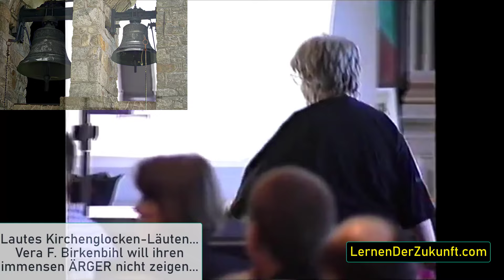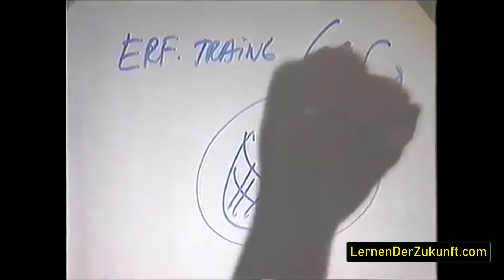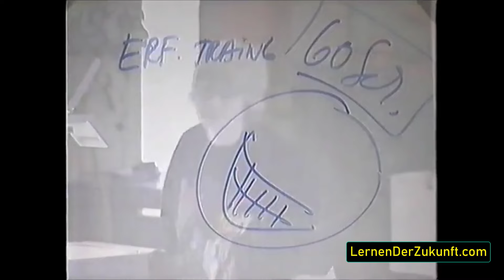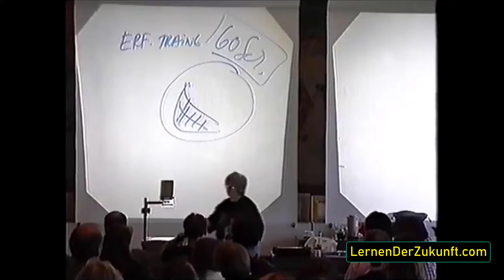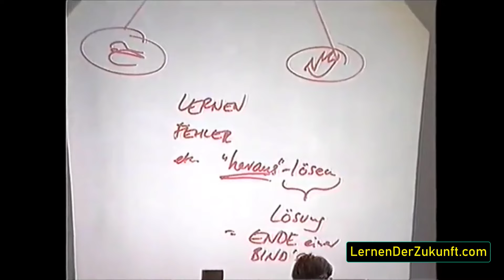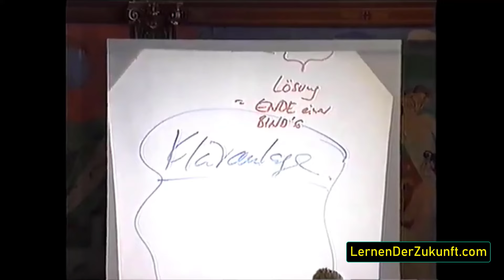Wut & Ärger - was kann man dagegen tun? | Vera F. Birkenbihl | Erfolgspsychologie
Vera F Birkenbihl über Wut und Ärger und wie Ärger und Wut loslassen. Manche Menschen sind immer die Opfer von anderen, andere nie. Was unterscheidet die beiden?
Best of Birkenbihl

Vera F. Birkenbihl zeigt nicht, wie Sie mehr verkaufen, Ihren Umsatz erhöhen, mehr Erfolg im Business einfach so haben werden oder wie Sie mehr Geld verdienen. Es geht bei ihr vielmehr um die Basis für Erfolg. Der Fokus auf gute Beziehungen, zu sich selbst, zur Familie & Freunden, aber auch mit Kollegen und Kunden. Nur wenn Kunden glücklich sind mit Ihrem Angebot, werden Sie erfolgreich sein. Dann folgen die erhöhten Umsätze, fast wie von selbst.

*amazon Partnerlink